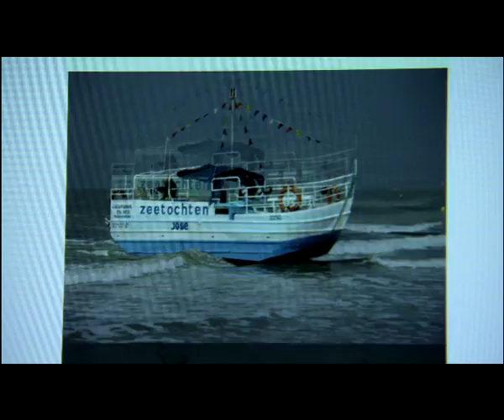Sint-Jozef school Mere